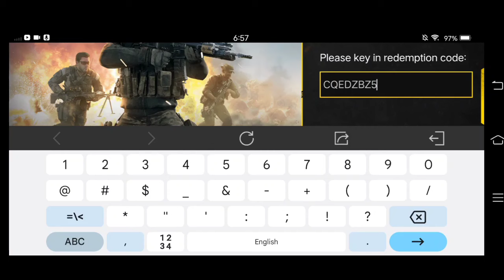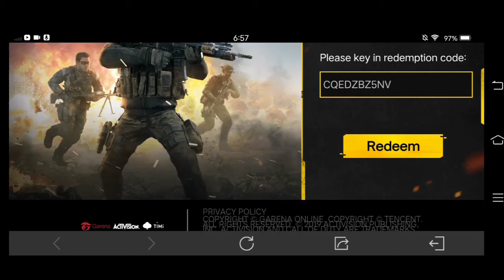*NEW* CODM REDEEM CODES 2024 JULY | COD MOBILE CODES CP 2024 | CALL OF DUTY MOBILE CODES